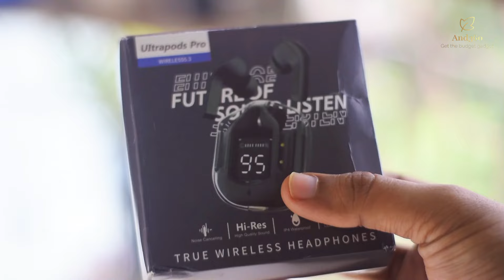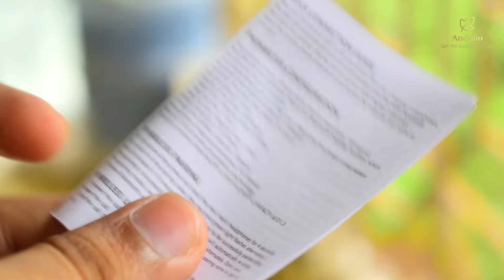ট্রান্সপ্যারেন্ট স্বচ্ছ কাচের মতো নাথিং TWS | Bluetooth headphone earphone under 500 Tk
In this video you will know about ultrapods pro price in bangladesh and
headphone price in bangladesh . If you want to know about best headphones under 500 you can check the ultrapods pro review video ANd from this video you will know about ultrapods pro tws and ultrapods pro true wireless earbuds waterproof or not .

You can also visit our fb Page and group for more gadget information

If you like gadget review like headphone smartphone and others gadget review video you can subscribe our channel and also you can share this video with your friend and Please dont forget to like this video .